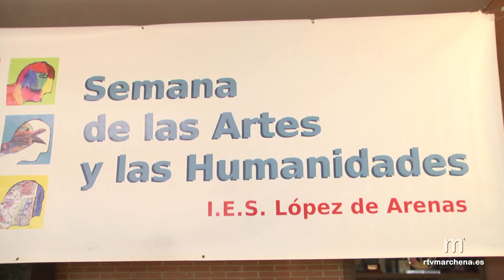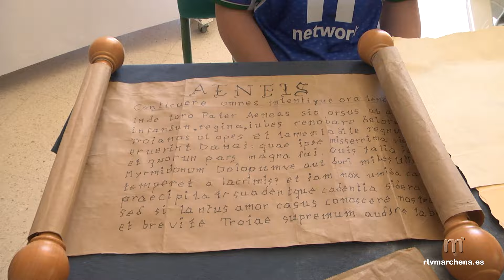El IES López de Arenas recreará la vista de Felipe V a Marchena en el siglo XVIII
PUBLICA RTVMARCHENA

La Semana de las Humanidades que a finales de mes pondrá en marcha el IES López de Arenas y que se basará en esta edición en la época de la Ilustración tendrá un gran protagonista, la figura del rey Felipe V cuando se cumple aniversario de la visita que realizó a Marchena en el siglo XVIII.

Serán tres las actividades en torno a Felipe V que desarrollará el centro. La primera de ellas la presentación de un libro realizado en colaboración con el Instituto Pablo Picasso y el profesor de historia Paco Gutiérrez consecuencia del trabajo de investigación previo donde se ha demostrado que el Rey estuvo en Marchena.

Dicho libro se presentará el 17 de abril en el IES López de Arenas.

La segunda actividad y la más destacada, será el Itinerario teatralizado que se llevará a cabo por parte de un buen número de profesores y alumnos, contando con música en directo, vestuario y maquillaje de la época, atrezzo…etc con el que recrear la visita de Felipe V a Marchena recibido en el Palacio Ducal con el fin de venir a cazar a la zona de Montepalacio allá por el año 1730.

El recorrido a seguir que se desarrollará en dos pases y en el que participarán los alumnos del centro, comenzará en el Arco de la Rosa, para continuar por la Plaza Ducal, Santa María, y Plaza e Iglesia de San Juan.

La tercera actividad en torno a la figura del siglo XVIII será un concurso fotográfico con premios de descuento en varios restaurantes de Marchena y una exposición de las mejores instantáneas.

Desde el centro no se descarta poder repetir esta actividad para el público en general y en horario de tarde o fin de semana.

Toda la información en el enlace de la noticia